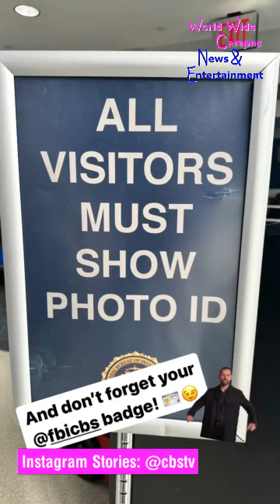Takeover for the “FBI Global Crossover Event” with John Boyd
Join the chase. In this short video, World Wide Campus News & Entertainment as John Boyd is here to taking them behind the scenes for the “FBI Global Crossover Event”.

Thanks to the Instagram Stories: @cbstv